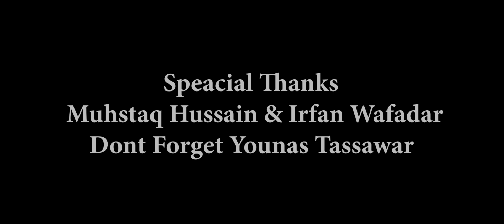Masjid Say Sada Ati Han By Younas Tassawar Heart Touch Kalam 2021 Masjid ki Qadar Ko Samjo Tum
My Name Is Muhammad Younas Tassawar
Alkhamdole Allah Harama Youtube Channel Islamic Video ki han
Edher Sirf
Naat
Hamad
Nazam
Telawat E Quran
Melega Insha Allah
Or Makhtalif Zubano Main Insha Allah ya Sab Parlie Jayega
Pashto
Urdu
English
Arabic  etc.

Insha Allah hamra Audio Composing Mixing & Mastering ki Apna Sahollat ha
to jo bhie Naat Hamad Ya Nazam Telaway Parhna Chahta han "To hum say rabta karly insha Allah uski passaand record hoga

video edditing ki saholat bhi mojjod han

Audio Muhammad Younas
Video Muhammad Younas
Naat khwan Muhammad Younas Tassawar

Younas Tassawar

Title : Masjid Say Sada Ati Han
Audio Ranra Studio
Vocal Younas Tassawar
Video Younas Tassawar
Camera Operator Irfan Wafadar

masjid ki sada
azan masjid
nemaz ka time
nemaz din ki staoon
Masjid ki qadar

Like This Heart Touch kalam 2021